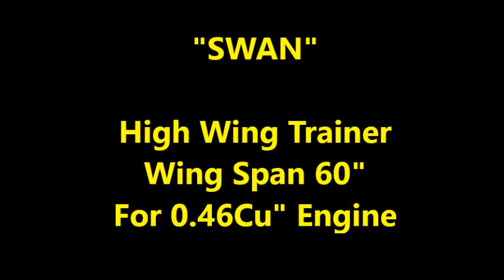Swan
High Wing Trainer Model Airplane Available as A Kit/ARF
Wing Span 60" Suitable for 0.46Cu" (7.5CC) Engine
All CNC Laser Cut Parts